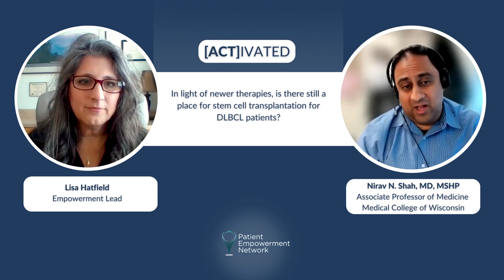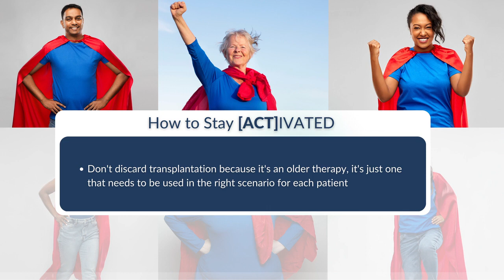Is Stem Cell Transplantation Still a Treatment Option for Some DLBCL Patients?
Can diffuse large B-cell lymphoma (DLBCL) patients expect to undergo stem cell transplant? Expert Dr. Nirav Shah from the Medical College of Wisconsin explains some alternatives to stem cell transplant in specific situations and shares his perspective about how the use of stem cell transplants may evolve in the future.